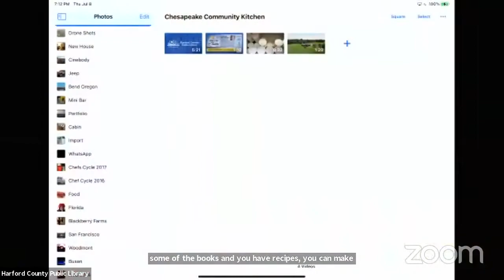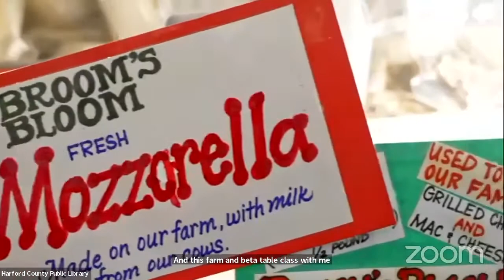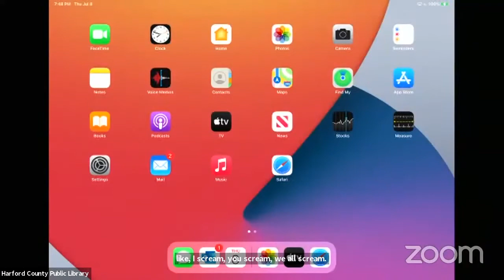Picnic Food Across Maryland: Chesapeake Farm & Bay to Table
Marylanders love a good picnic and know how to do it right! This program showcases easy homemade lemon ice cream with Kate Dallam from Harford County's very own Bloom's Broom Dairy.

Then we'll join Library CEO Mary Hastler and Chef John Shields live from his kitchen to prepare fresh tomatoes every which way, along with Miss Lorraine's Barbecued Chicken, and Corn, Crab, & Red Pepper Salad. We've got it all - including lemons with peppermint sticks!

This video originally aired on Zoom on July 8, 2021.